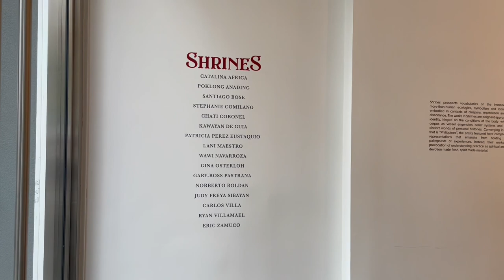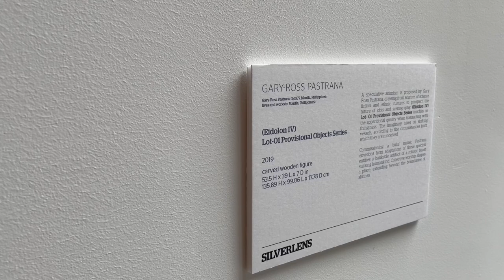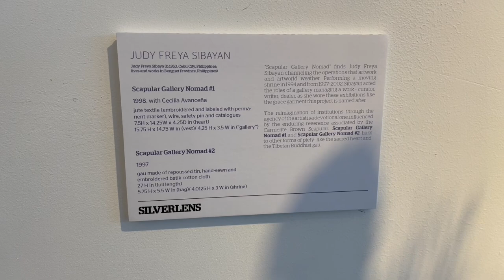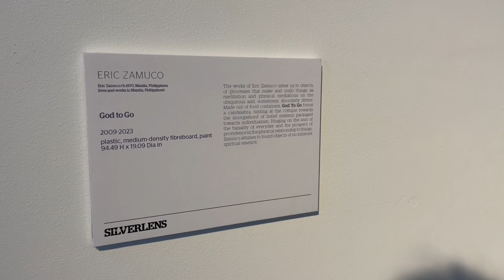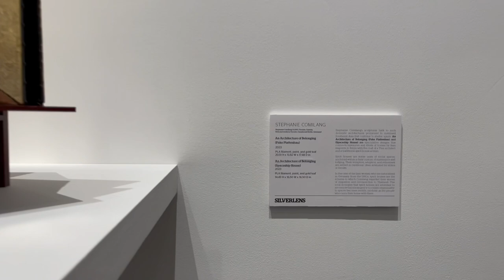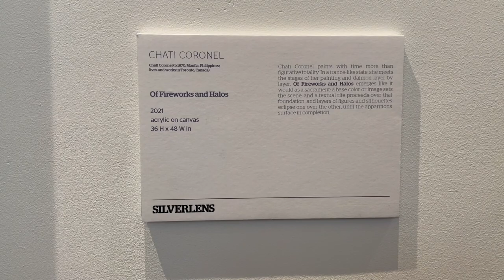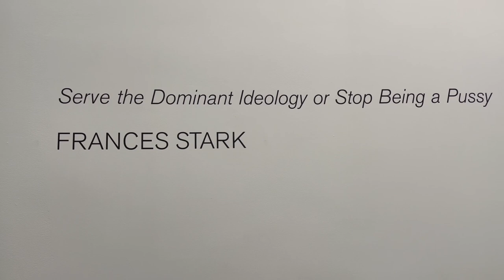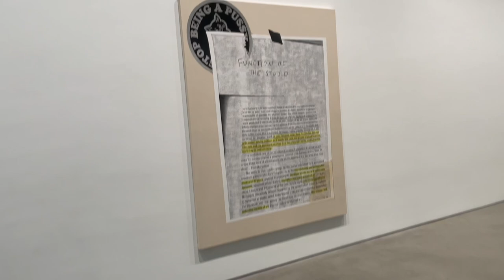CHELSEA GALLERY OPENING NIGHT _JUNE 2023_So many people came here